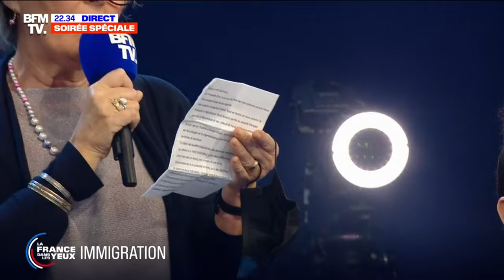Éric Zemmour invité à La France dans les yeux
Invité de l'émission « La France dans les yeux » sur BFMTV, je réponds à Bruce Toussaint, et j'échange avec des Français de tout bord politique.